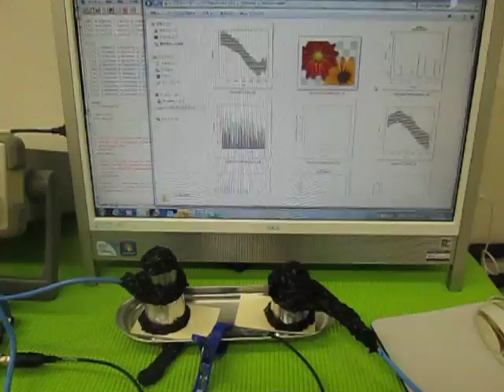超音波の発振制御技術 （超音波システム研究所 ultrasonic-labo）